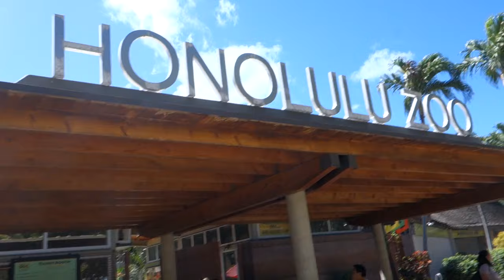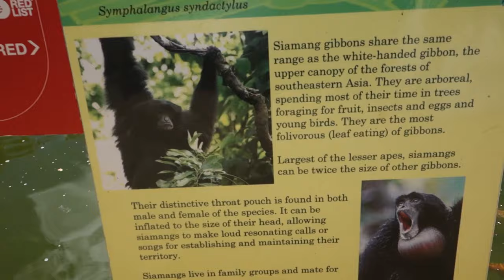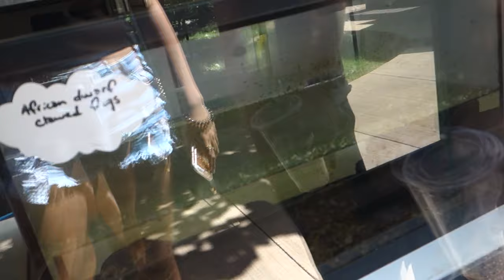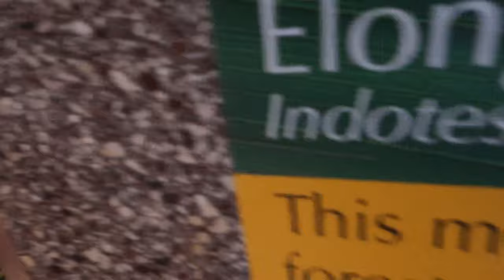VLOG 2 - The Zoo is mad scary!! | Specop Vlog 2019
Hey guys! Welcome to my 2nd Vlog :) ...  I hope you enjoy this ZOO VLOG!!

FULL SEND OR SEND OFF!